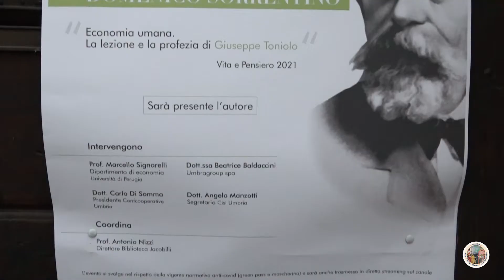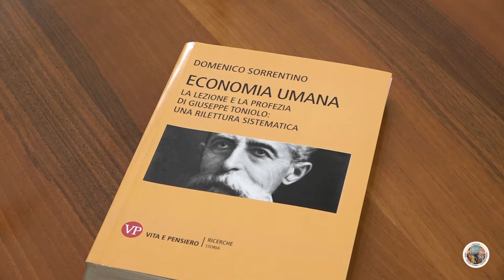Economia umana in libreria l' ultimo lavoro del vescovo Domenico